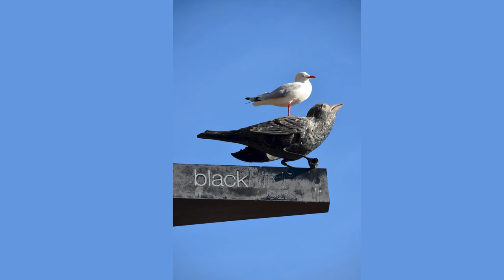Short n Broad | Funny Video